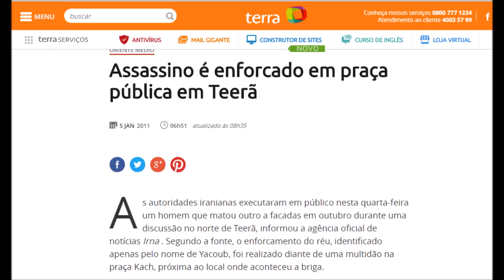O SEGREDO POR TRÁS DESSA FOTO